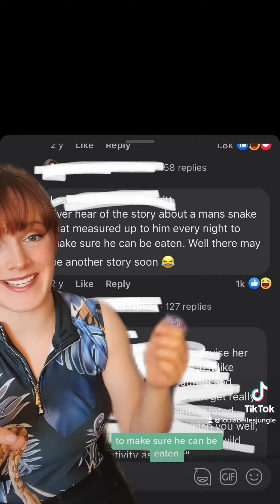My snake is sizing me up 😱